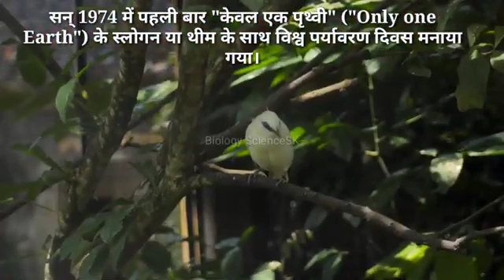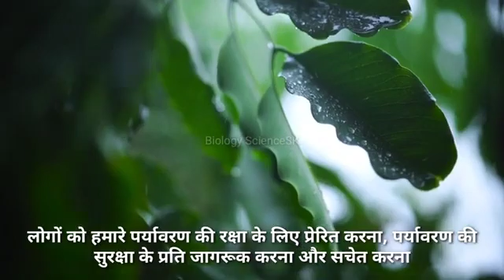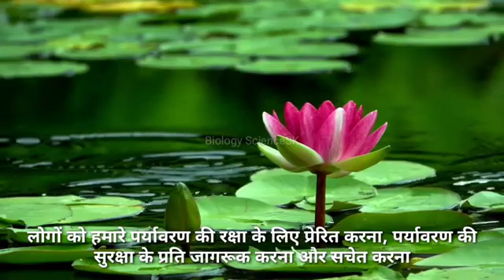5 जुन विश्व पर्यावरण दिवस 2021